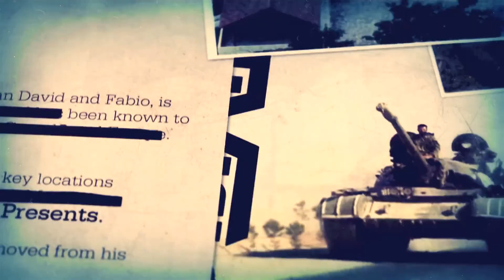Aces High 2: Moving Mud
Onnerby, Devil, Upchuk and myself take to the skies in a couple of daring  raids over an enemy airfield. Upchuk uses his belly for something other than a way to get the ladies...

(I am way more fun live)